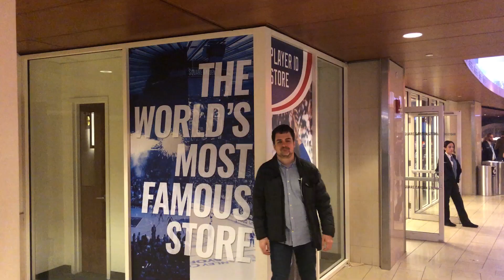World's Most Famous Arena (for losing), Madison Square Garden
I'm not a basketball fan - not like it's an option when my local team is filthy rich and stinking awful.

***Episode Notes***
Obsessed with TikTok rn. Let's talk soon xoxo